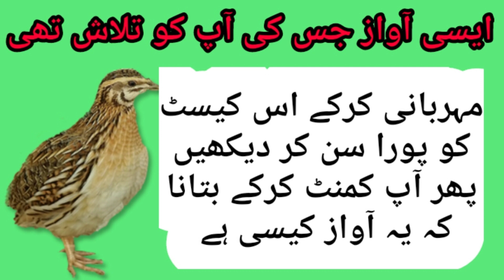دنیا بھر کی مشہور کرک World famous Kirk batair ki kirak female batair ki awaz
اسلام علیکم دوستو اس آواز کو پورا سن کر دیکھیں
امید کرتا ہوں کہ آپ لوگوں کو بہت پسند آئیں گی
اس میں دنیا بھر کی مادہ بٹیر کی آواز ہے
کم ازکم تقریبا سو مادی کی آواز ہے
اور ہمارے چینل کو سبسکرائب کرنا مت بھولیے گا اور ساتھ ساتھ بیل کا بٹن بھی دبا دینا نا تاکہ ایسی ہر نئی ویڈیو آپ لوگوں کو سب سے پہلے مل سکے
New female quail voice 2020
بٹیر پکڑنے کا طریقہ  کرک کے ساتھ بٹیر کا شکار